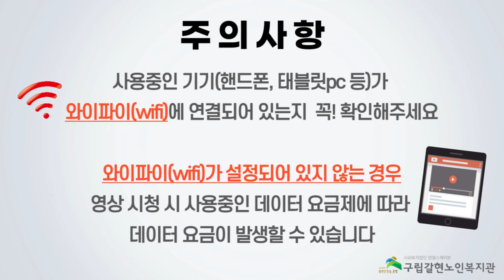[갈현노인복지관] 2021년 백세건강교실 어르신건강체조(배꼽힐링) 23강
안녕하세요!
백세건강교실 어르신 건강체조 배꼽힐링 프로그램을 코로나19로 인하여 비대면으로 진행하게 되었습니다.

오늘은 스물세번째 강의입니다.
꾸준한 운동을 함께하며 건강한 겨울을 준비해보아요!